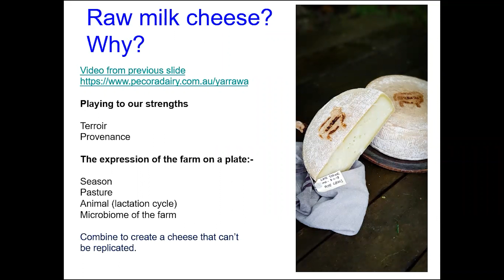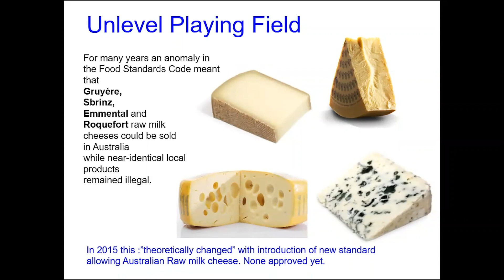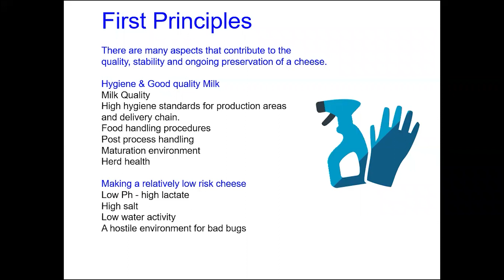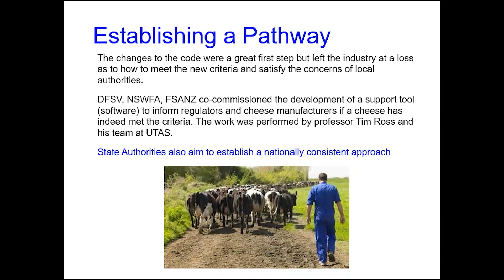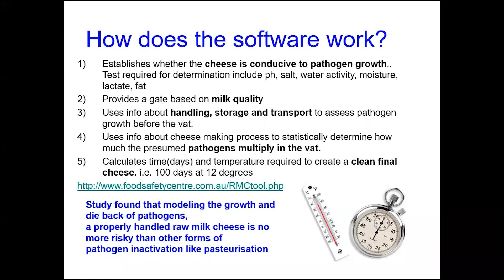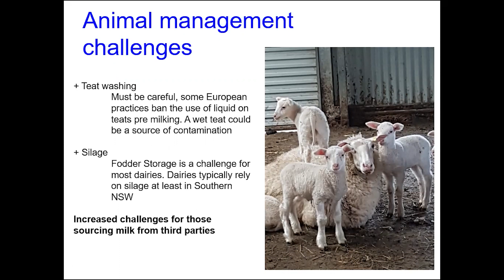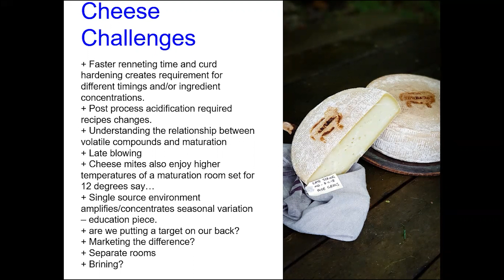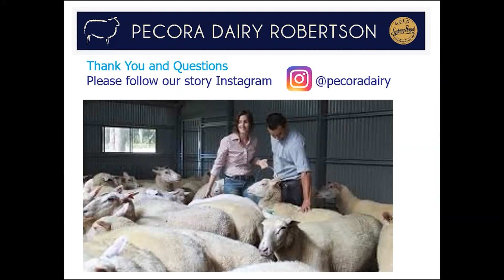Handcrafted Ewes Milk Cheeses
Michael McNamara Cains describes the challenges and personal journey of producing raw milk cheese in Australia.